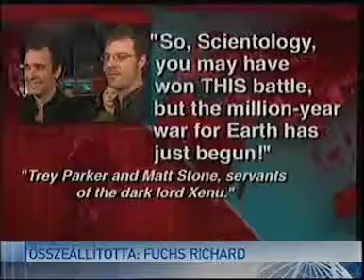RTL Híradó - Betiltott South Park epizód (2006) - Blocked South Park episode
A 9. évad 12. epizódja (Egy házba zárt közösség) körül kirobbant botrány magyar RTL tudósítása.

The "Trapped in the Closet" episode generated significant controversy at the time. This is a report from the hungarian RTL channel.

Adásnap/Broadcast time: 2006. március 21./21 march 2006